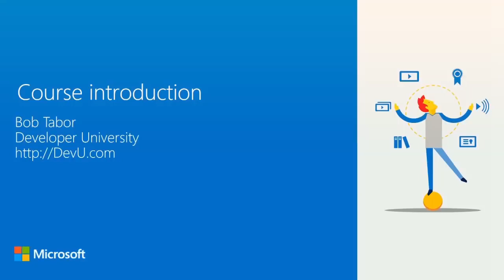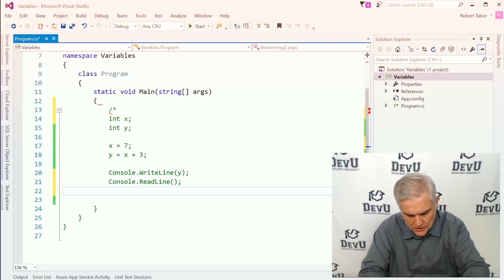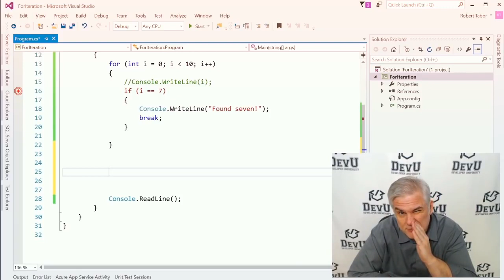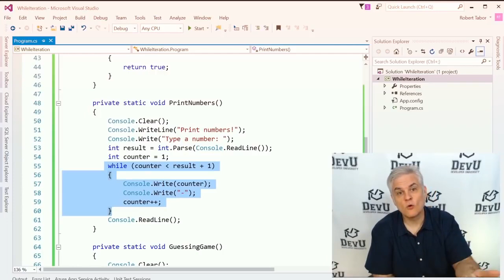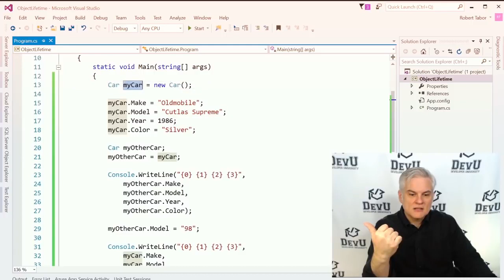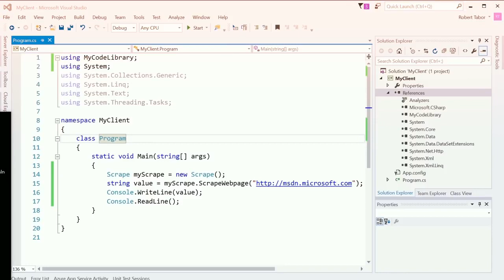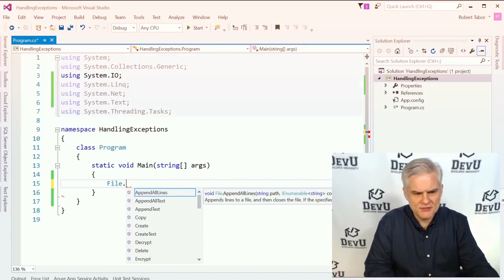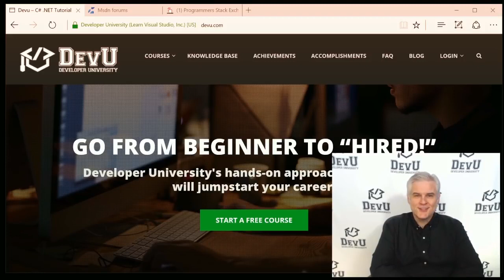Learn C# Fundamentals for Absolute Beginners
C# Fundamentals for Absolute Beginners